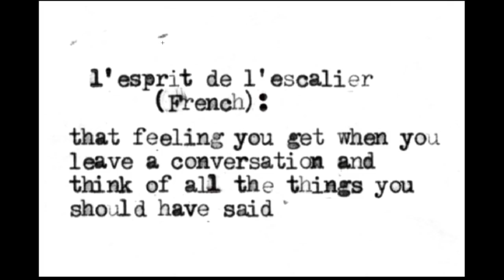Mueller Target: He's Persecuting Me Like Jesus!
In this Majority Report clip, Jerome Corsi on the Mueller probe.

"On Monday, Jerome Corsi, a birther conspiracy theorist and occasional conservative pundit, announced that he had refused a plea deal from special counsel Robert Mueller. “They can put me in prison the rest of my life. I am not going to sign a lie,” he said to CNN, explaining he’d been offered a deal on a single count of perjury.

And now it appears that Corsi shares a joint defense agreement with the president, a relatively common agreement in criminal cases that would allow Corsi to share information about the case with Donald Trump."*